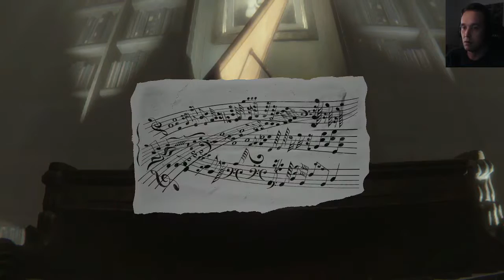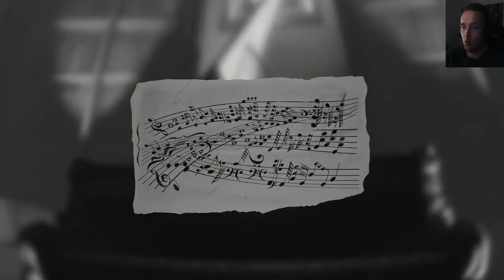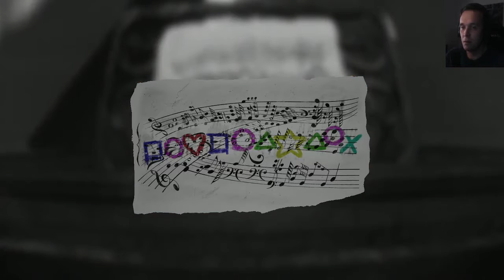Let’s Play Layers Of Fear Inheritance (PS4){FACECAM}#2 How let the dogs out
Infos zum Spiel:

Die Ewiterung zum großartigen Horror Spiel Layers of Fear .